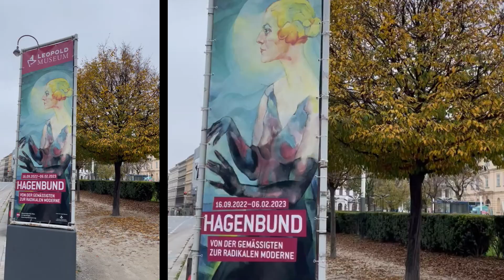ON TOUR - Capítulo 9 Viena - Austria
Recopilación de imágenes y videos de mis recorridos a pie en la ciudad de Viena en Austria, durante  Noviembre  del año 2022.